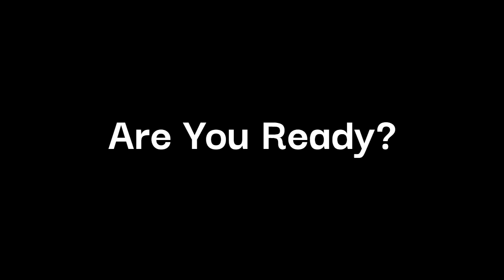The Dance Mania Podcast - Episode 27 - Mixed And Hosted By DJ Destruction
Hello Speedfam and Welcome Back!

THE DANCE MANIA PODCAST HAS RETURNED! It's been a while and we apologise for not uploading for a very long time. We've had many projects going on music wise as our 1st EP 'Need For Speed' is releasing on the 20TH OF SEPTEMBER!

Here is your Episode 27 Tracklist:

1) Bang! - Shooting Star (DJ Storm & Euphony Remix)

2) Plus System - Commence (M-Project Remix)

3) Scott Brown - Do What Ya Like (Macks Wolf Remix)

4) Al Storm vs. Hardforze - Don't Go Breaking My Heart (Mike Modulate Remix)

5) Brisk - Airhead (Fracus & Darwin Remix)

6) Scott Brown - All About Elysium (Al Storm Remix)

7) HDA & JTS & Steve Hill - Forever Young

8) Vinylgroover - Time (Al Storm Remix)

9) Fade, Bananaman, Abbie - Dream Surprise (DJ Shimamura Remix)

10) Visa vs. Al Storm - Fly Away (Al Storm Remix)

11) Dougal & Mickey Skeedale - Really Love You (Dougal & Gammer Remix)

12) Q-Tex - The Power of Love (Dj Shimamura Remix)

13) Dougal & Eruption - Party Time (Eufeion remix)

Let's Get This Week Started Off Right Again Speedfam! Enjoy The Episode

TWITTER: RadioactiveR22 (was used for our old group name)